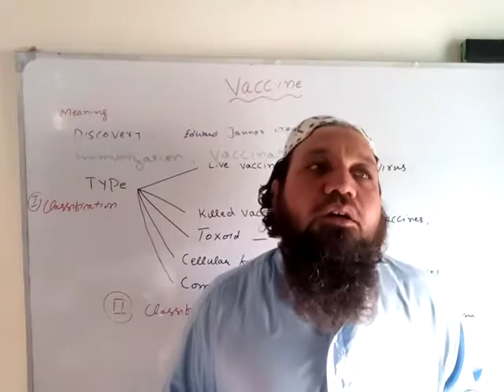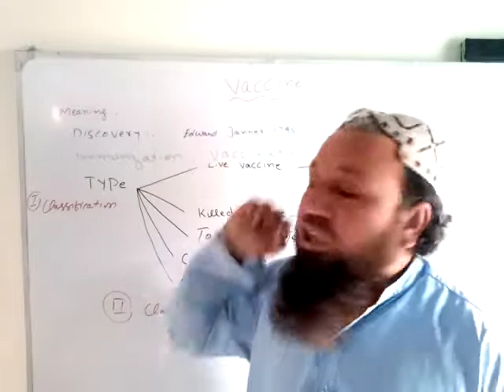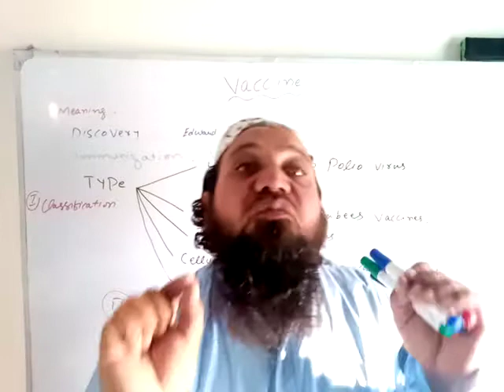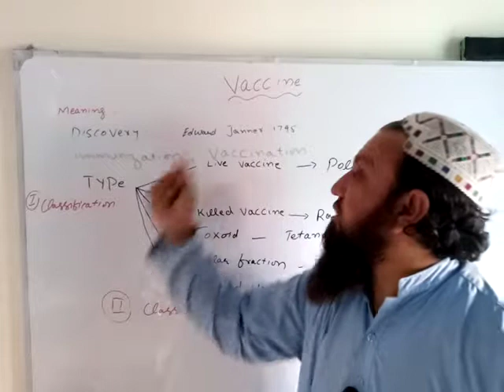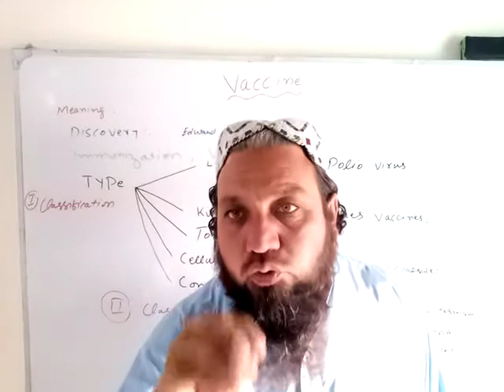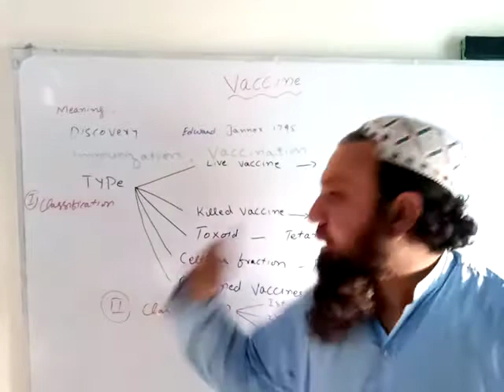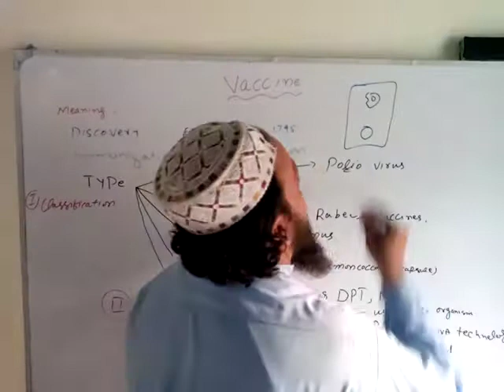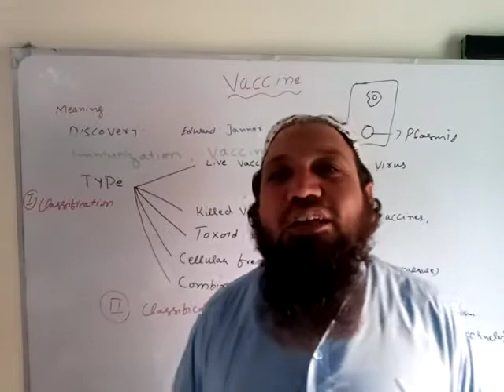what is Vaccine | type of Vaccine.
This vedio is related to what is Vaccine, type of Vaccine and Principle of Vaccine.